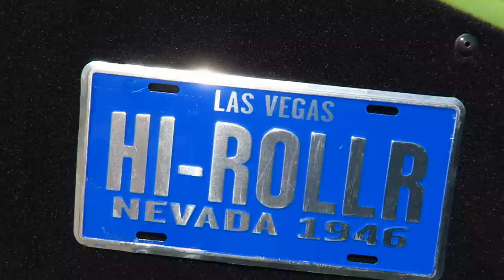The FAMOUS Caddy... What Actually Happened.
So then.. im sure you all remember what happened at VW Fest, regarding a certain Caddy which got written off by supposedly a certain someone, or at least heard about it? Well today we get Jamie; the owner of the certain Caddy, to talk about everything what happened, and how he turned such a negative scenario into something positive!

Go follow Jamie @highroller.decorators

and Thanks to @LKPerformance for hooking us both us!